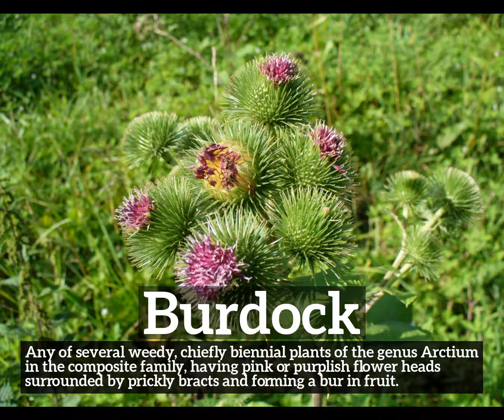How to Say Burdock in English? | How Does Burdock Look? | What is Burdock?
Learn how to pronounce burdock with Imago Spectrum.

What is burdock?
How does burdock look?
How to say burdock in English?
What does burdock represent?
What is the defintion of burdock?

Imago Spectrum allows you to easily memorize common English words and phrases by joining visual and auditory learning environments into a short video. Focus on the images and repeat burdock several times for best retention results.

In this video we are speaking the word, burdock. Do take note of how burdock is spelled.
The definition of burdock is listed below the word in the video.
Burdock:  Any of several weedy, chiefly biennial plants of the genus Arctium in the composite family, having pink or purplish flower heads surrounded by prickly bracts and forming a bur in fruit.